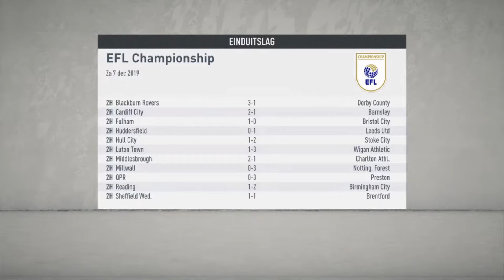ERIK-JAN HEEFT HET NIET MEER! Hanenkam to Glory #7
Het dieptepunt is bereikt. Erik-Jan heeft het niet meer Sjaak benut zijn kansen niet. Gaan we die promotie nog wel halen?!